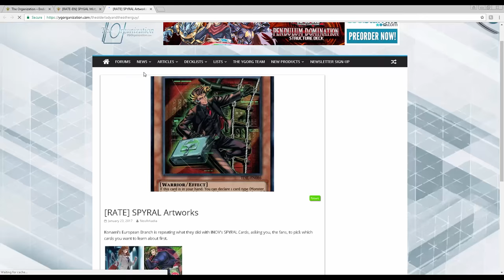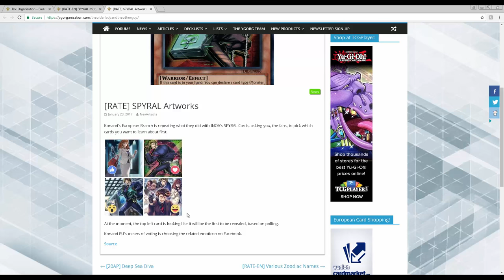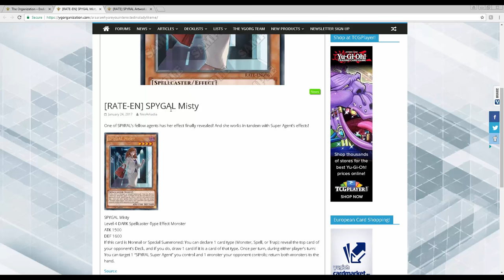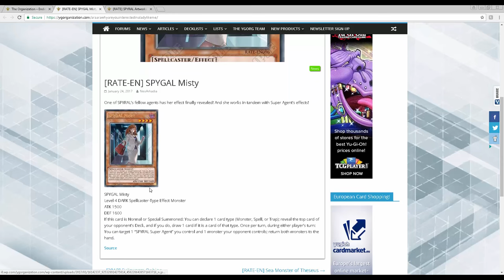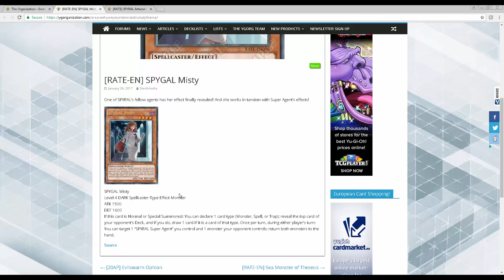A possible reason on why SPYGAL Misty is not a SPYRAL card ....